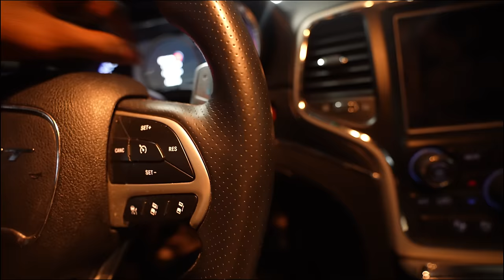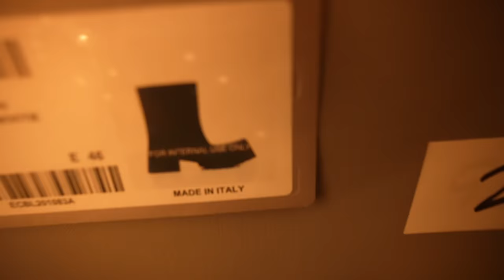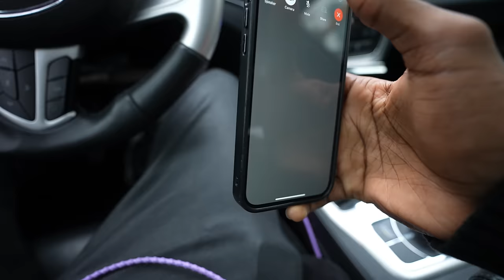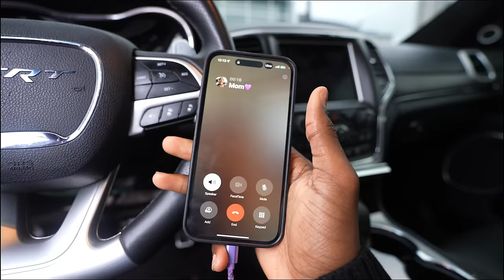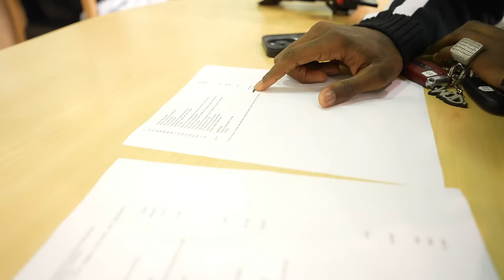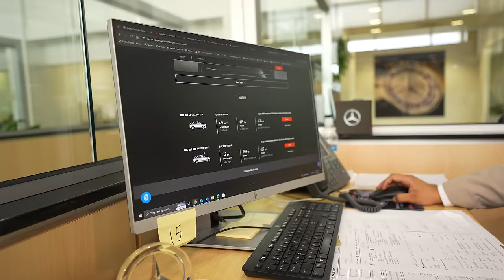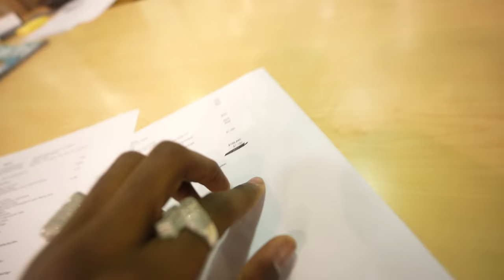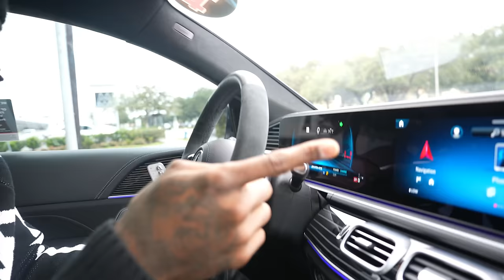I BOUGHT A AMG GLE63S COUPE AT 19!?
Wooda
Size: Large